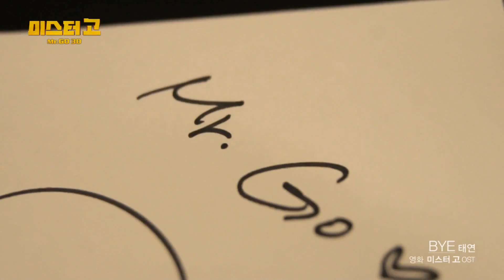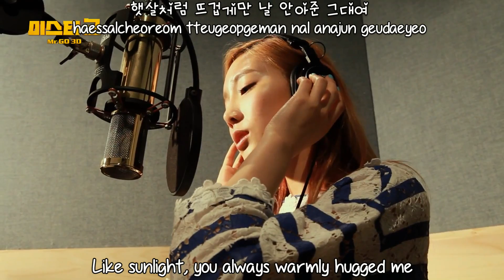Taeyeon - Bye MV [English subs + Romanization + Hangul] HD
I can only think of king kong lol

Artist: Taeyeon (of SNSD)
Song: Bye
Album: Mr. Go OST

Credits
Han: Daum Music
Rom: thelapan
Eng: popgasa